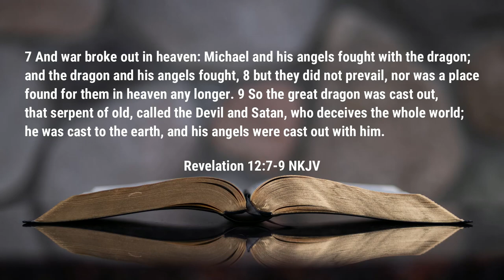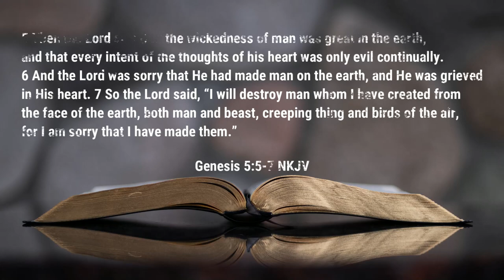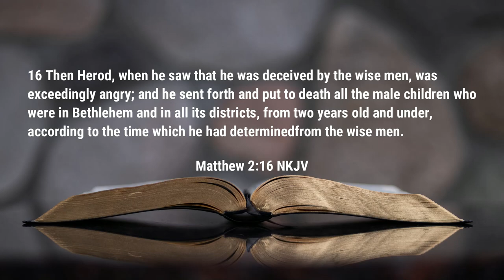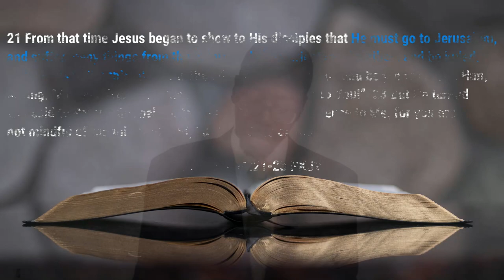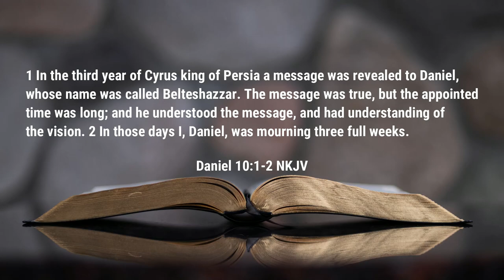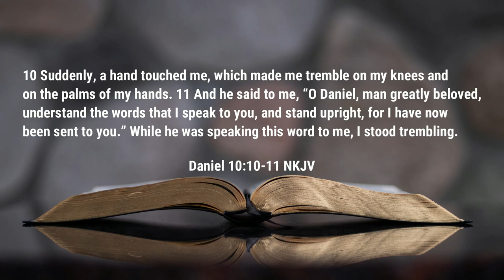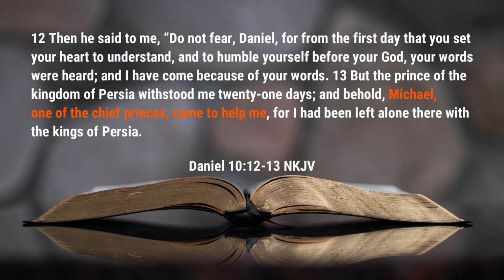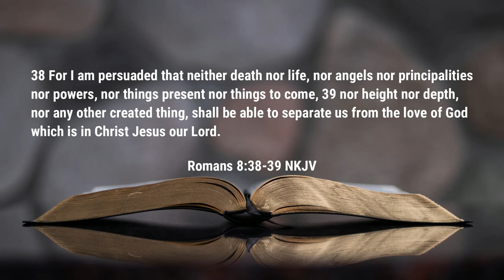Sermon - God Cannot Be Stopped - Rev. Leo H. McCrary II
The devil desires and has tried to block the love of God, however, we will see this week that the love of God cannot be stopped.  Today, I take a look at how the devil is incapable of ever blocking the love of God.

0:00 - Introduction
2:16 - God's Everlasting Covenant
8:30 - Satan Attempts to Prevent Birth of Christ
16:28 - Satan Attempts to Block God's Salvation
25:45 - Satan Attempts to Block God's Answers
37:05 - Love of God Cannot be Stopped

Podcast locations
Amazon music